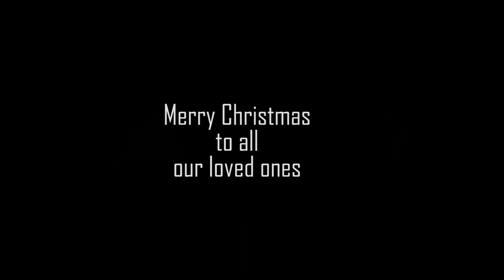Do you hear | Christmas Song | Robin Selvanayagam family